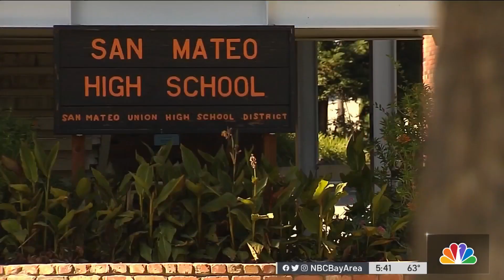Parents Concerned About Prom Safety After San Mateo Students Test Positive for COVID-19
Close to 100 San Mateo High students are now recovering from COVID-19 after attending prom earlier this month. The massive outbreak pushed the district to test students daily. Stephanie Magallon reports.